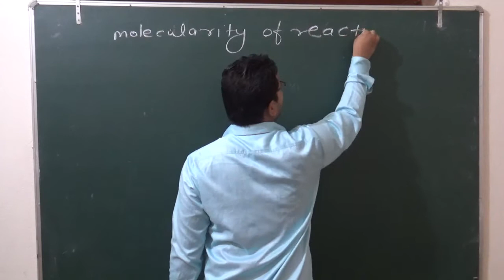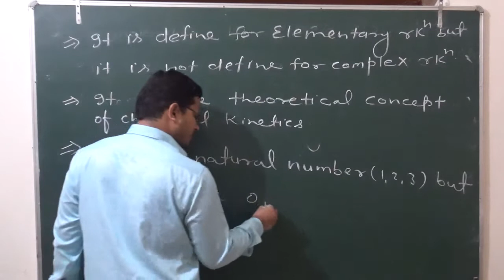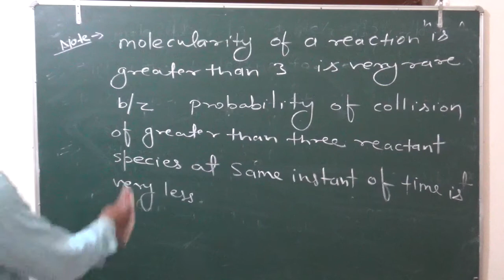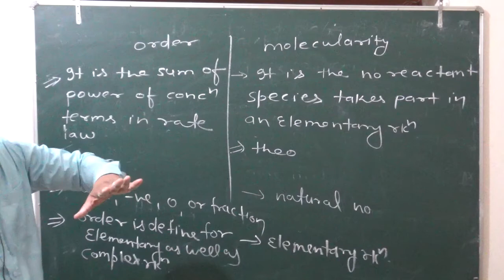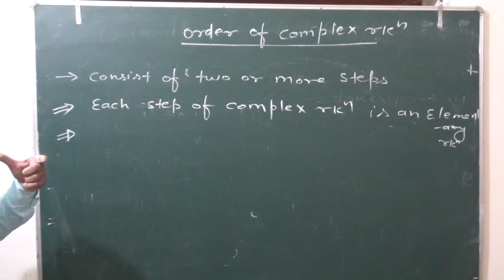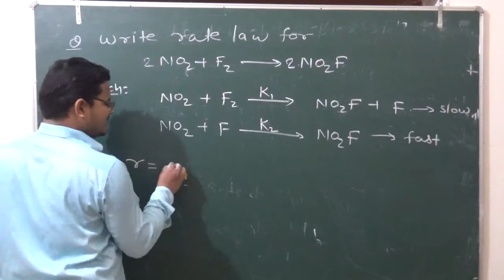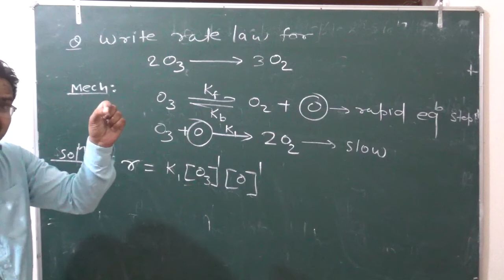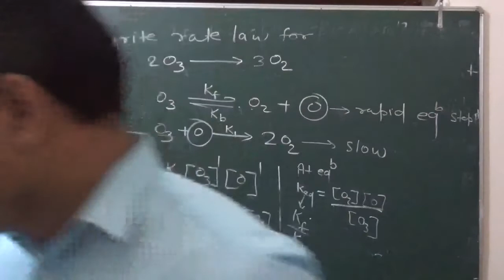Chemical Kinetics | Lecture 6 | Class - 12th | Bharat Sir